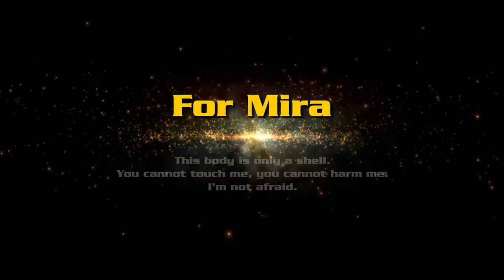Remarks On the Passing of Mira Furlan (1955-2021)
A Secret Master of Fandom pays tribute to Mira Furlan.